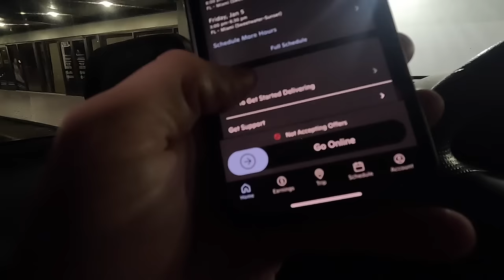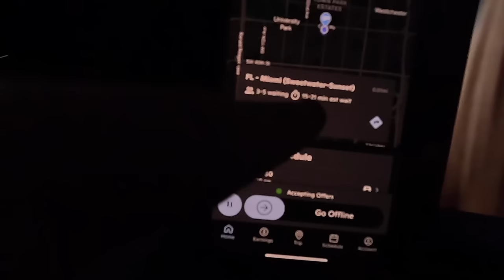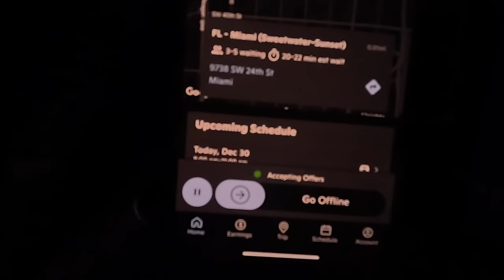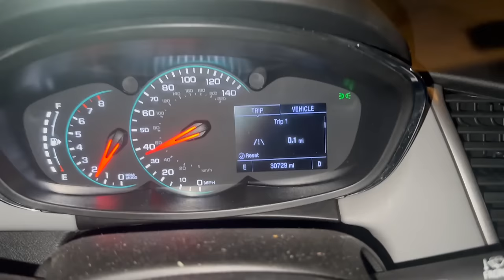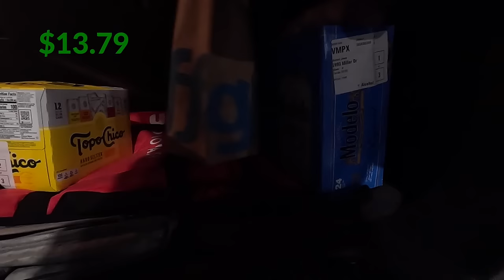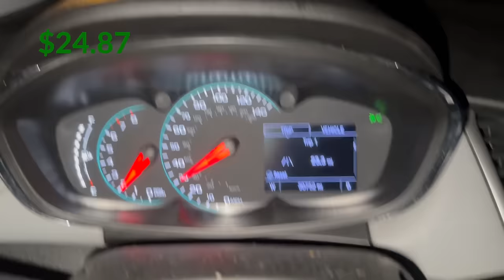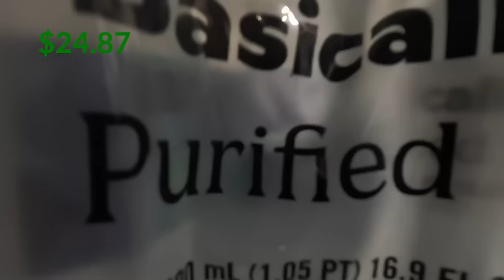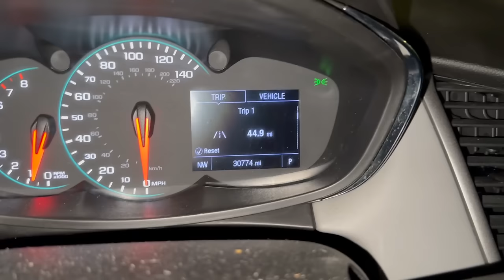I Completed My First Scheduled GoPuff Shift (With Wait Pay)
Hello All,

Welcome to another GoPuff ride along vlog where we complete our first GoPuff shift that we were able to schedule with wait pay. I hope you enjoy!

0:00 Intro
2:32 Start Of Shift

Amazon Product Links:
Steering Wheel Tray For Cars